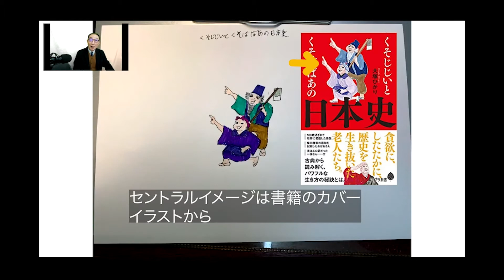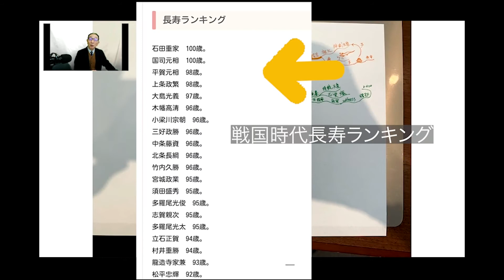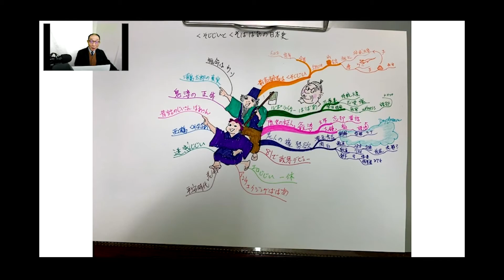第2回 読書のMindMap くそじじいとくそばばあの日本史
MindMapで読書の展開の仕方を見せます。
理解と記憶がすすみます。
MindMapを使った読書を取り入れてみませんか？